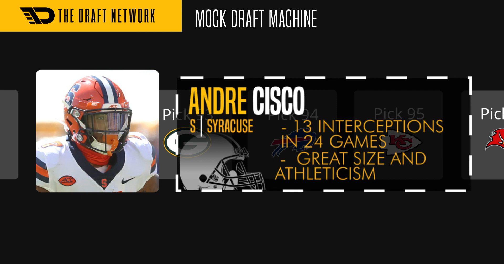Cleveland Browns 7-Round Mock Draft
Who should the Browns take at No. 26 and beyond? Here’s our updated 2021 NFL mock draft for the Cleveland Browns.